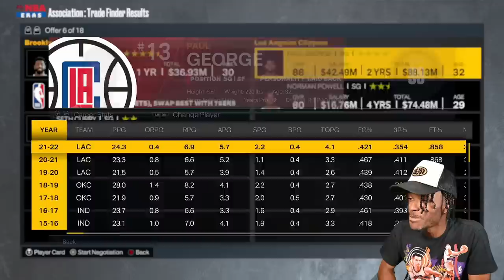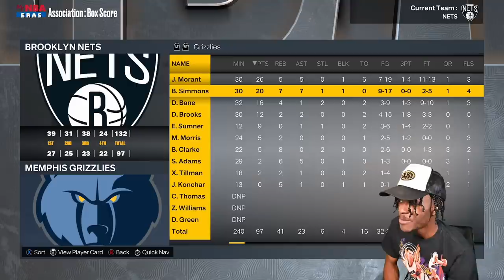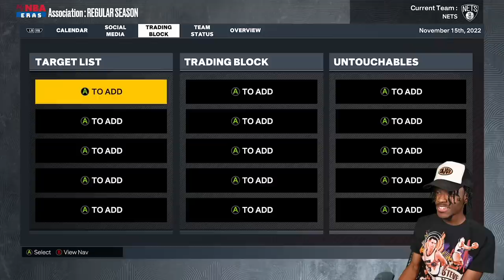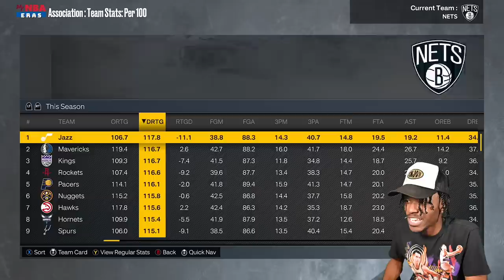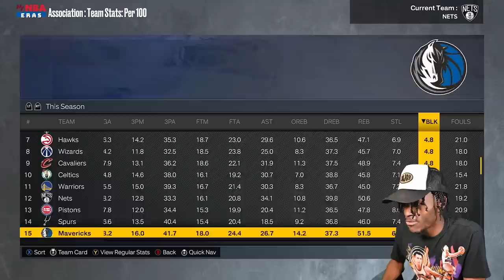I Traded EVERY Brooklyn Nets Player in NBA 2K23